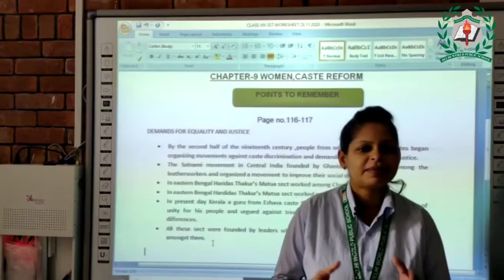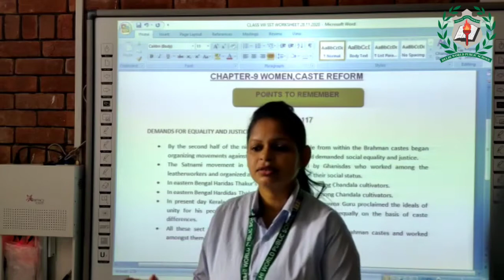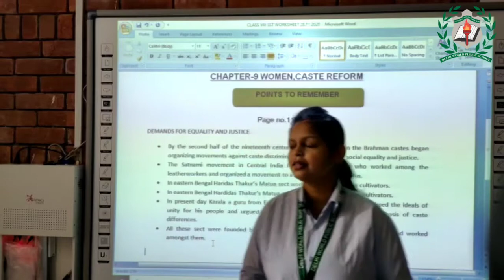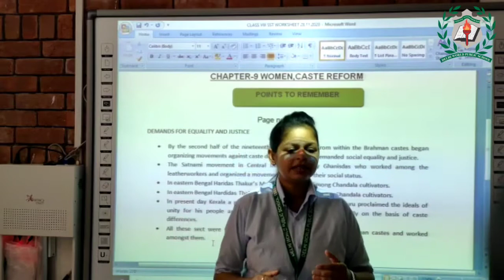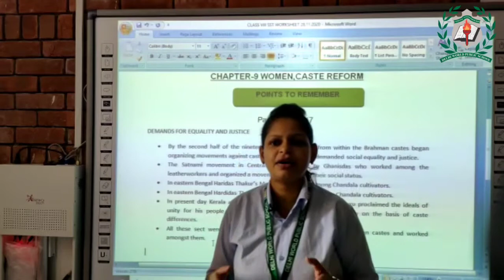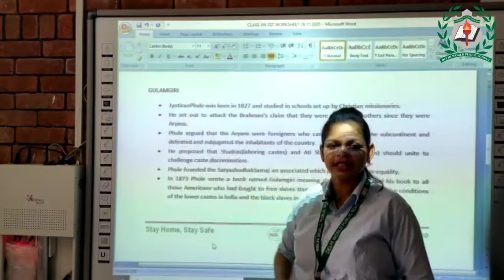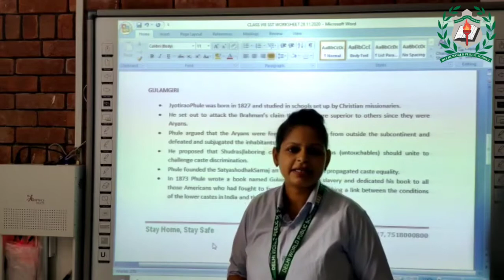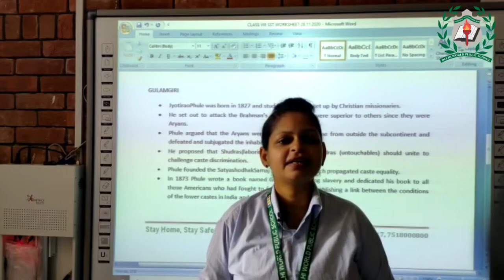Class-8 Chapter-9 Topic:- Demand for equality and Justice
By Ms Neha Singh